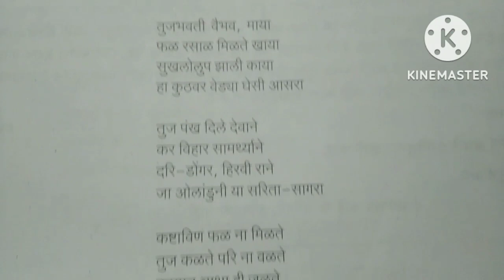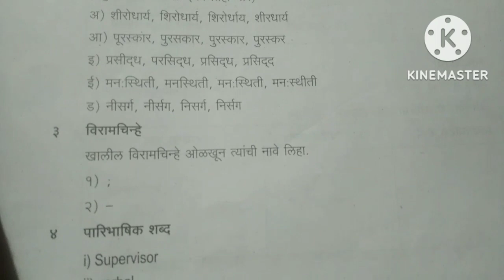रयत शिक्षण संस्था सातारा इ.१०वी रयत गुरुकुल प्रकल्प २०२२-२३ विशेष सराव परीक्षा विषय : मराठी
1) रयत शिक्षण संस्था सातारा कर्मवीर विद्याप्रबोधिनी रयत गुरुकुल प्रकल्प २०२२-२३ विशेष सराव सत्र परीक्षा-१ इयत्ता दहावी विषय : इंग्लिश

2) रयत शिक्षण संस्था सातारा इयत्ता दहावी प्रथम सराव सत्र परीक्षा १ विषय हिंदी

3) इयत्ता दहावी प्रथम सत्र परीक्षा १ विषय हिंदी

4) Rayat Shikshan Sanstha Satara Rehearsal First Semester-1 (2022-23)
Subject - Marathi

5) 10th standard fist semester exam

6) Rayat Shikshan Sanstha first semester exam 10 class

7) Rayat Shikshan Sanstha Satara Rehearsal First Semester-1 Questions papers

8) iyatta dahavi board question papers

9) रयत शिक्षण संस्था सातारा गुरुकुल सत्र सराव परीक्षा प्रश्नपत्रिका सन 2022-23

10) रयत गुरुकुल प्रकल्प

11) Rayat Shikshan Sanstha gurukul prakalp 2022-23

12) रयत शिक्षण संस्था सातारा इ.१०वी रयत गुरुकुल प्रकल्प २०२२-२३ विशेष सराव सत्र परीक्षा-१ विषय : विज्ञान (Science part 1)

13) कर्मवीर विद्या प्रबोधिनी रयत गुरुकुल प्रकल्प इयत्ता दहावी
Subject - English

रयत शिक्षण संस्था सातारा कर्मवीर विद्याप्रबोधिनी रयत गुरुकुल प्रकल्प 2022-23 विशेष सराव परीक्षा विषय मराठी